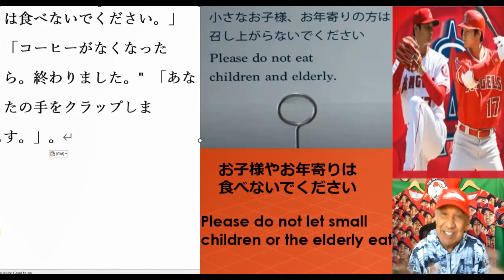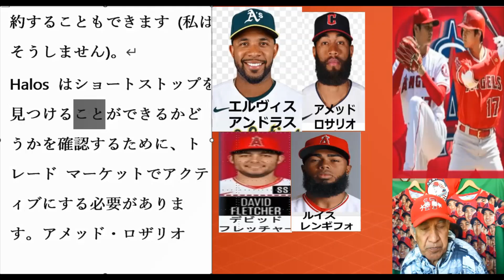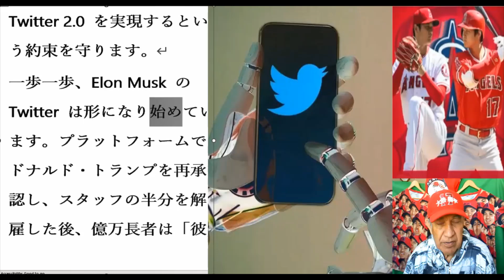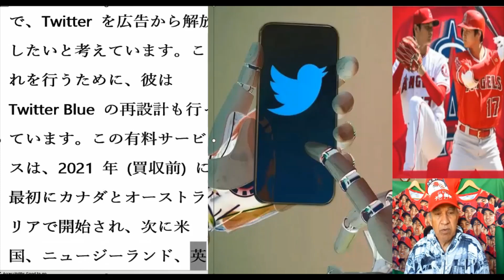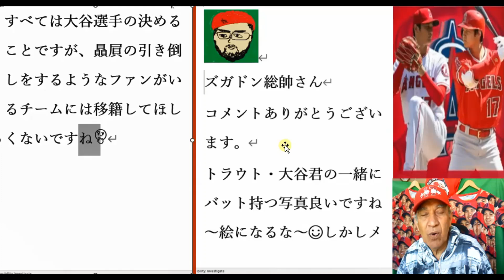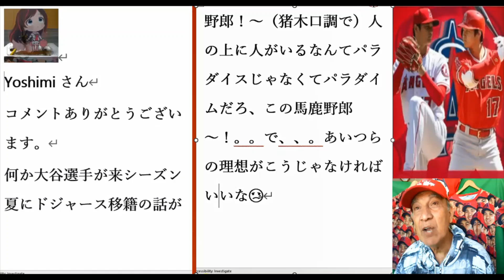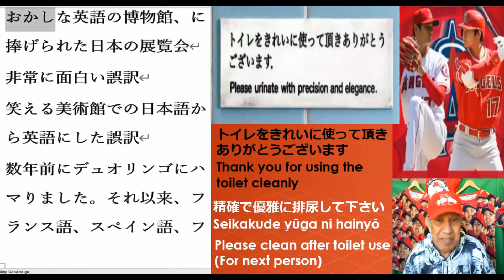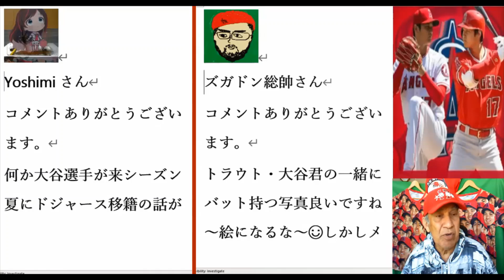笑える日本の美術館での日本語から英語にした誤訳。大谷、ダルビッシュが侍ジャパンの中心になる。ショートストップをすべて逃したメッツ入大型契約。イーロン マスクは 15 億使用していないアカウント削除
Mistranslation-from-Japanese-to-English-in-Japanese-museum.
Ohtani-and-Darvish-becomes-the-center-of-Samurai-Japan.
A-large-contract-with-the-Mets
Angels-missed-big-short-stops.
Elon-Musk-Deletes-1.5-Billion-Inactive-Accounts
大谷、ダルビッシュが侍ジャパンの中心になる内川聖一が彼らに重ねるイチローの存在感。
ビッグネームのショートストップをすべて逃した後エンゼルスどうする？
千賀滉大のメッツ入りが正式発表5年102億円の大型契約。
イーロン マスクは 15 億使用していないアカウント削除Twitter 2.0実現約束を守ります。